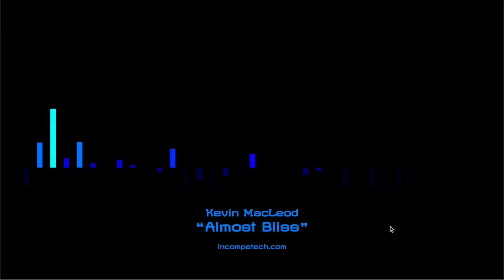Almost Bliss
I love sipping lemonade by the lake when a storm approaches.
I love walking through apple orchards in the fall.
I love the squeak of minivan tires being dragged onto the flatbed truck of the repo man.
Memories of simpler times... so wonderful.

permaFAQ
software = Logic